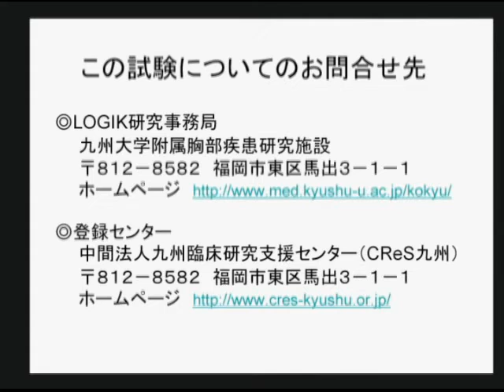スマホTV o2o スマートフォンテレビ 動画活用編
スマホを利用した広報活動は、これからますます重要になってきます。

広告　チラシ　CM　といったものと同じように　より身近なスマホ広告広報が

PRにおける効果度がますます大きくなってきます。

数々の実例を行っている　福岡県中小企業振興センターで研究　開発　を行っている

弊社へご相談ください。